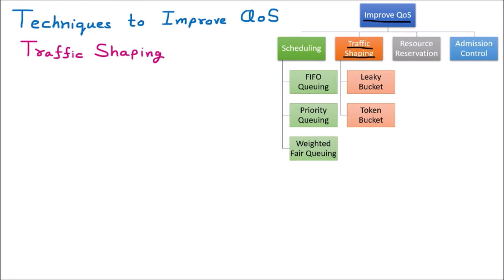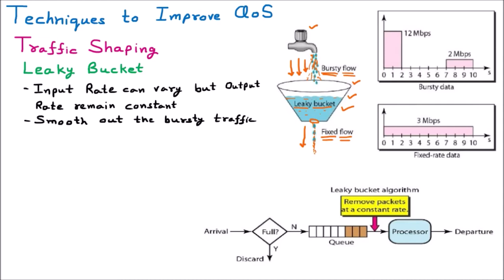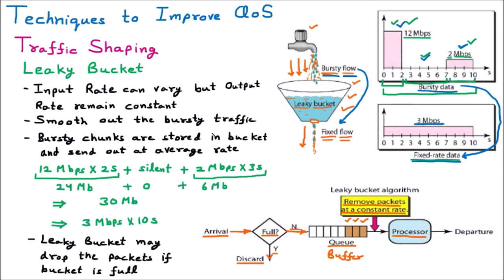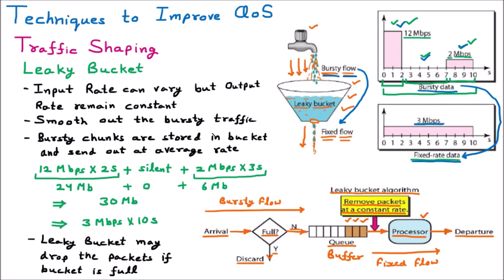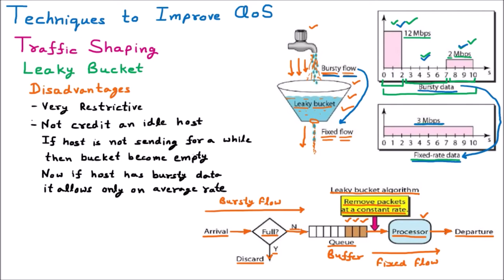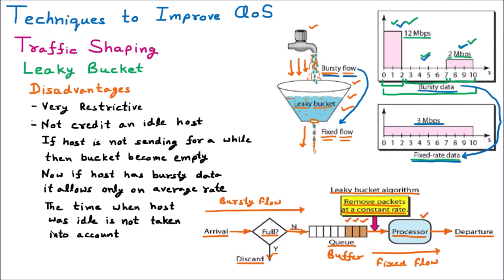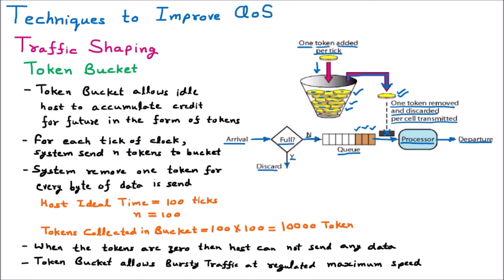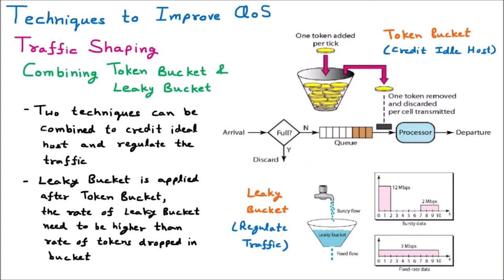Traffic Shaping | Leaky Bucket | Token Bucket | Improve QoS | Computer Networks | Part 3